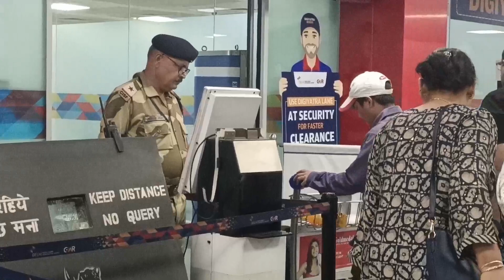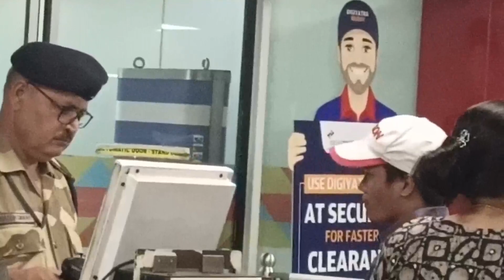Pu Tung an nekpih na leh airport ah khak na